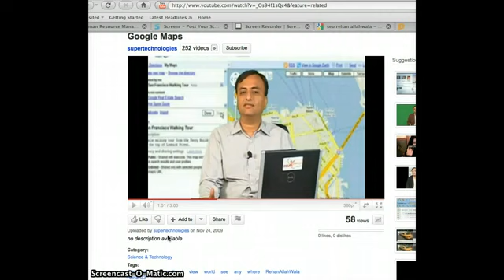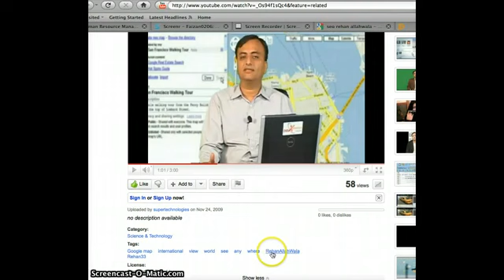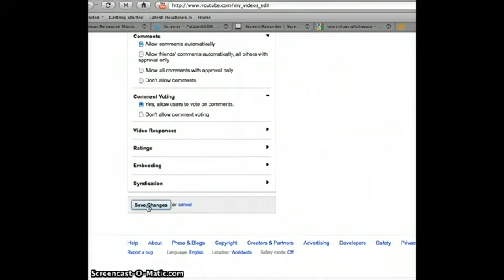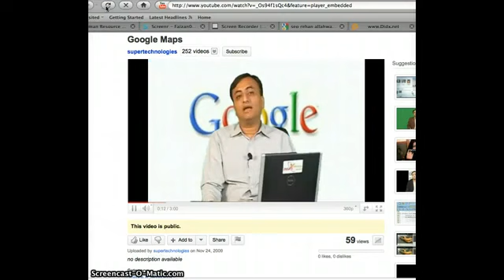SEO on youtube video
This video shows how you can improve your video rating and how you can increase in counts.